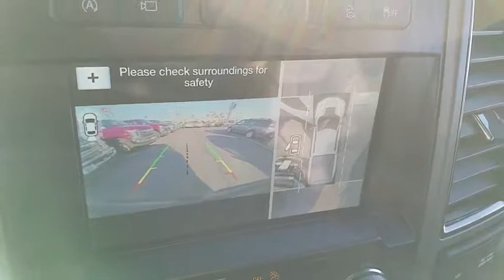2019 Ford F-150 Las Vegas, Bullhead City, St. George, Havasu, Pahrump, NV 00188383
Oxford White N 2019 Ford F-150 available in Las Vegas, Nevada at Friendly Ford. Servicing the Bullhead City, St. George, Havasu, Pahrump, NV area.

Friendly Ford
660 N Decatur Blvd